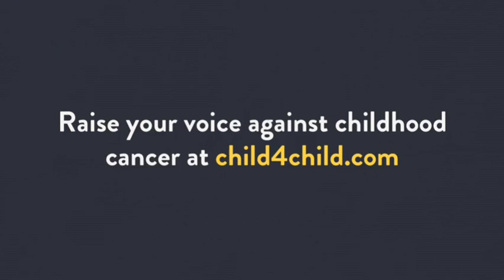Child 4 Child - We Are One (Chorus by Candela, Spain)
Candela, 9, Spain sings "We are one"